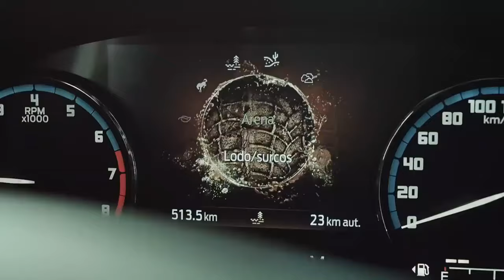BILLY VISCARRA compra una FORD BRONCO SPORT, ¿eligió bien? (Nuevo embajador)│Motores Bolivianos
El arquero boliviano Guillermo "Billy" Viscarra fue elegido como embajador de Ford en Bolivia. ¿Por qué eligió este modelo? Él no los cuenta en este video.

¿Pensando en comprar un vehículo? 🧐
Asesorías de Motores Bolivianos 🚗
Conducción: Álvaro Peña Suárez│Instagram: @alvarin_mb
Cámaras: Gabby Valenzuela